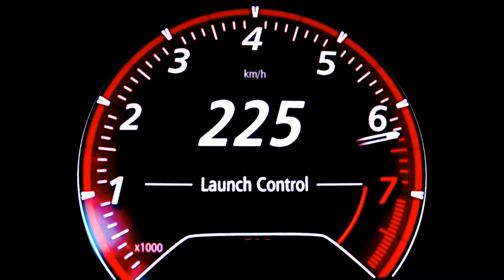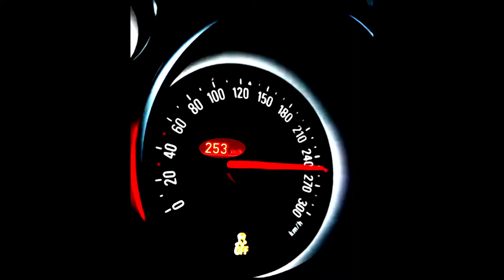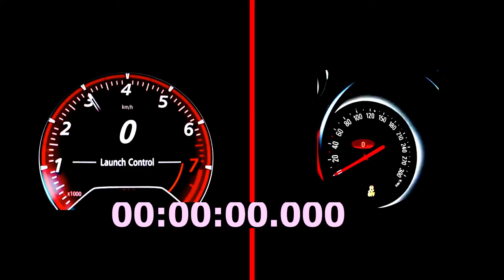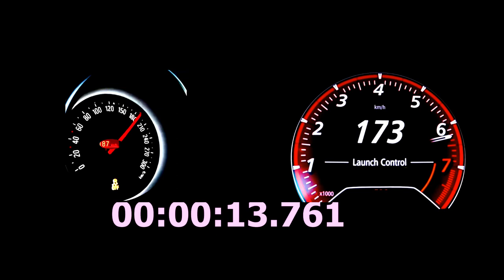OPEL ASTRA OPC 280 HP VS Megane RS 280 HP DRAG RACE